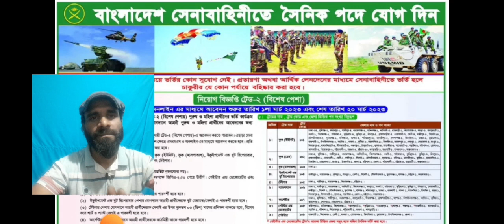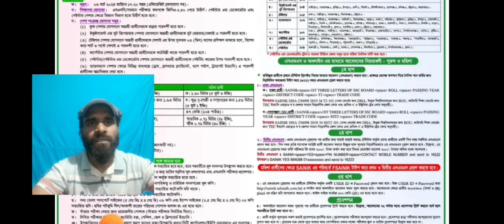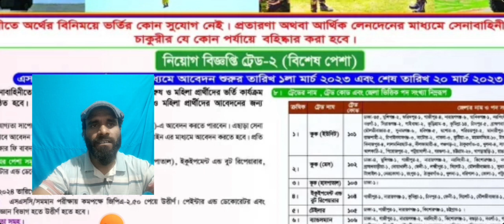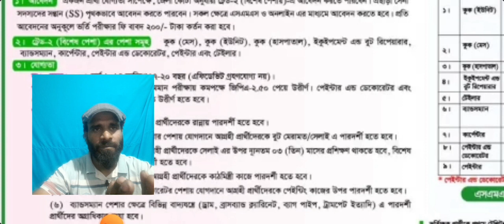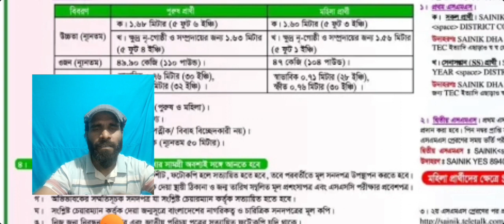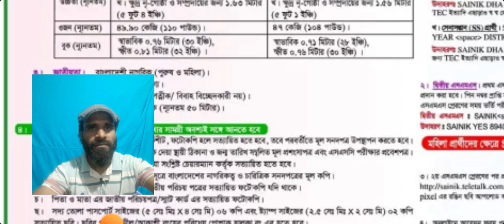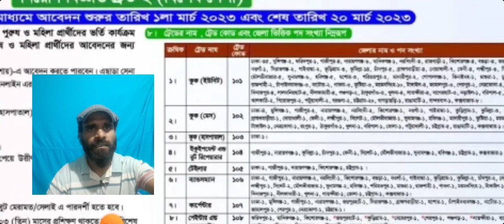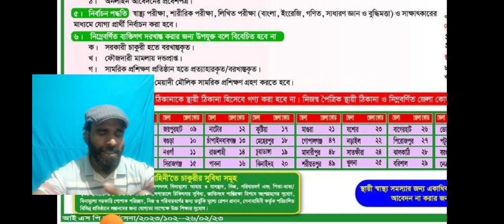বাংলাদেশ সেনাবাহিনী নিয়োগ ২০২৩| Bangladesh Army Job Circular 2023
Bangladesh Army Job Circular 2023 | বাংলাদেশ সেনাবাহিনী নিয়োগ | Army Job Circular 2023 বাংলাদেশ সেনাবাহিনী নতুন নিয়োগ বিজ্ঞপ্তি ২০২৩ Army New Job Circular 2023 | Army Job Online Application System | Join Bangladesh Army সেনাবাহিনী জব ২০২৩